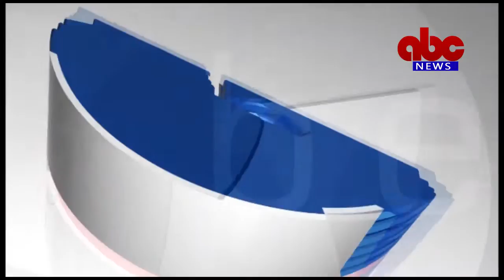07- 01- 2021 ABC News East Godavari